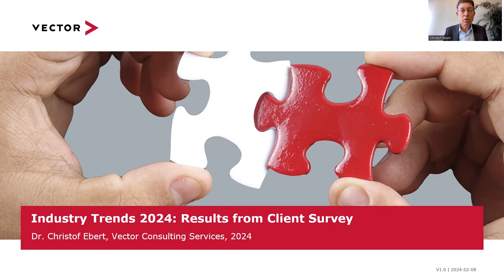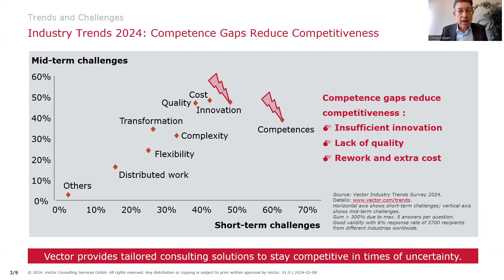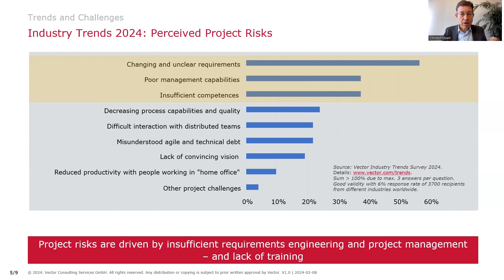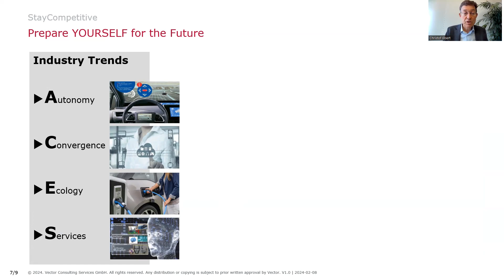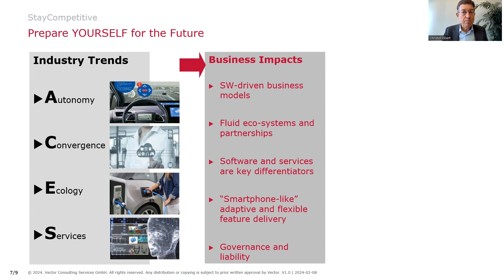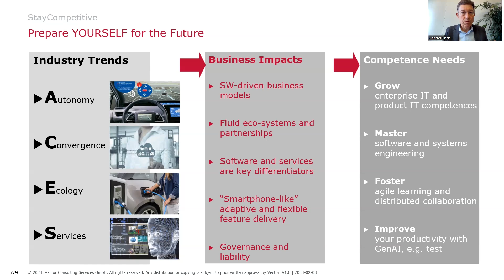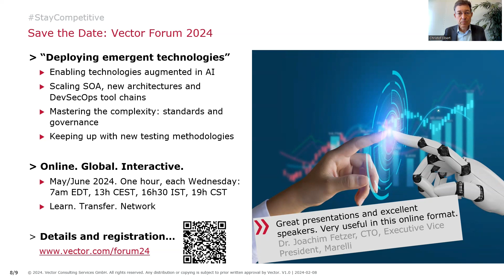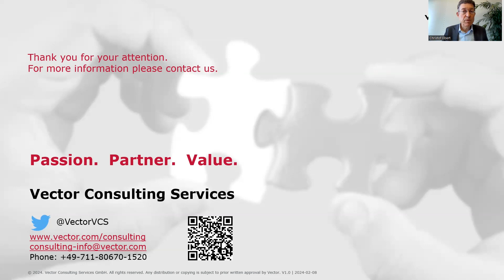Industry Trends 2024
Learn in our 2024 industry trends about challenges, technology changes, project risks – and resolutions. Vector Consulting surveyed industry experts worldwide. One result: competitiveness is increasingly jeopardized by lack of competences. There are interesting differences between China and the rest of the world. But also between remote work and working in office with colleagues. Improve your skills, and thus your innovation speed.

About our speaker:
Prof. Dr. Christof Ebert is Managing Director of Vector Consulting Services GmbH. He supports companies worldwide in improving their product development and product strategy as well as in change management. He sits on various supervisory boards, is a professor at the University of Stuttgart and the Sorbonne in Paris, and the author of several renowned books. Twitter: @ChristofEbert.